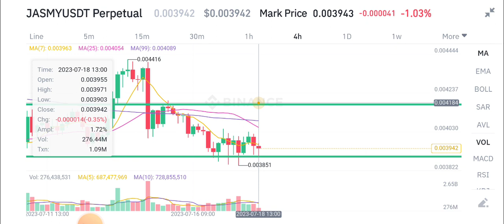Jasmy coin Price Prediction! Jasmy Today News